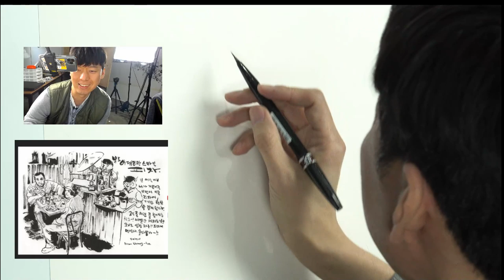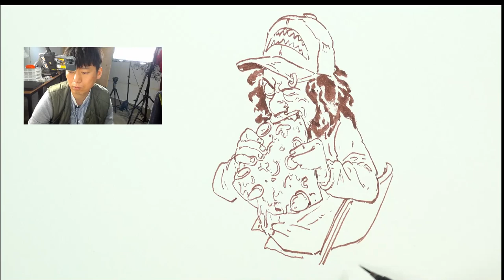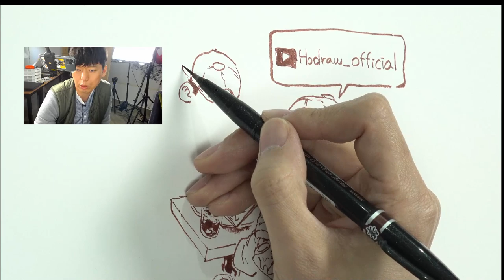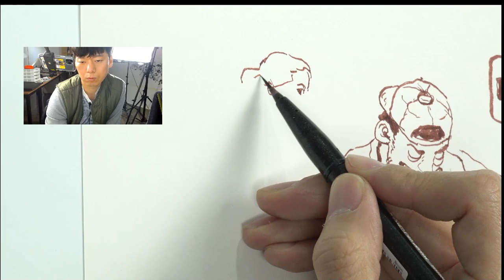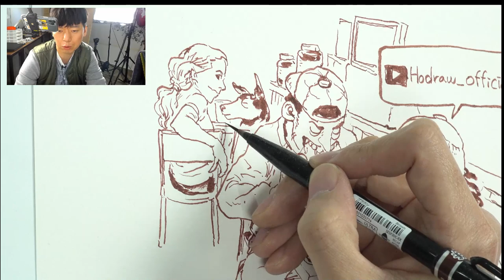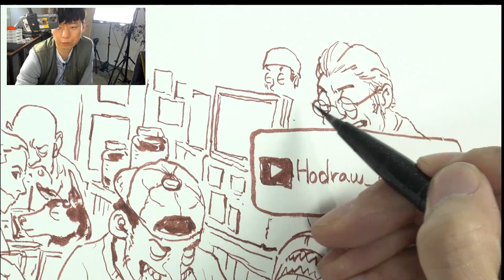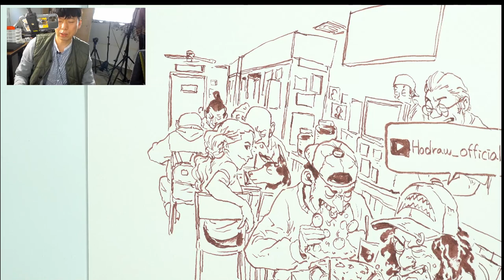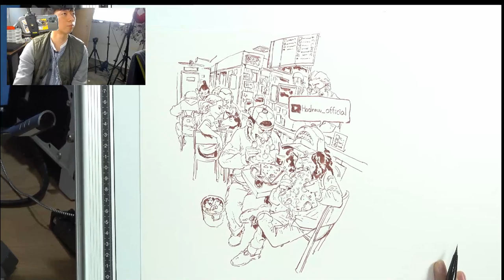superani artist DonghoKim Live drawing